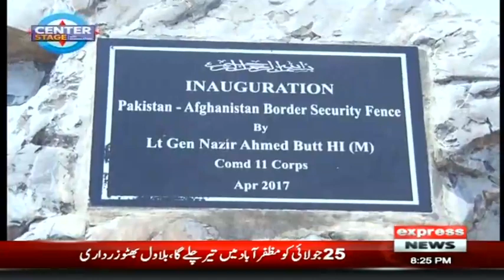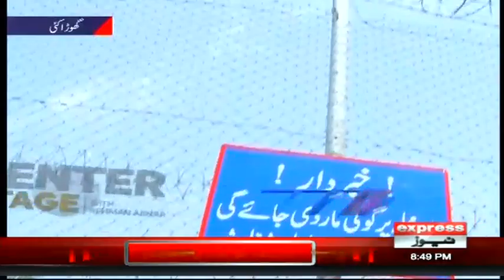Center Stage With Rehman Azhar | 23 July 2021 | Express News | IG1I